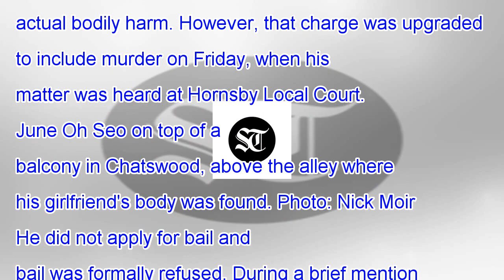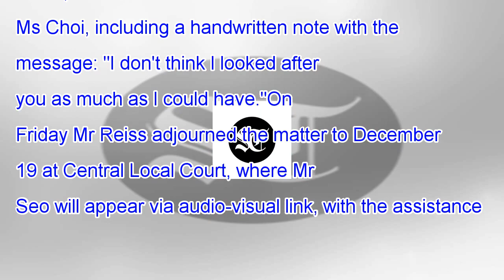Boyfriend charged with murder after body found at base of chatswood high-rise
A man who engaged in a 12-hour rooftop stand-off with police has formally been charged with the murder of his girlfriend. June Oh Seo, 37, was arreste...